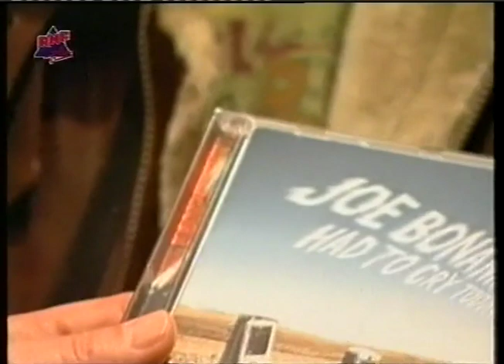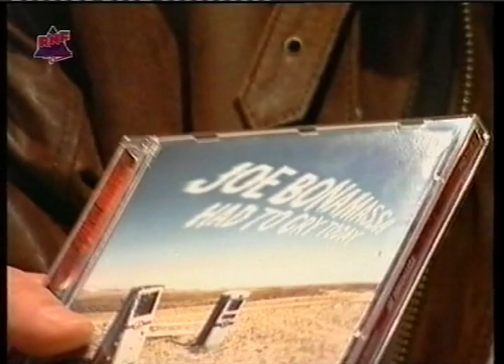JOE BONAMASSA - Kunos - Downtown Blues Club Germany 2005